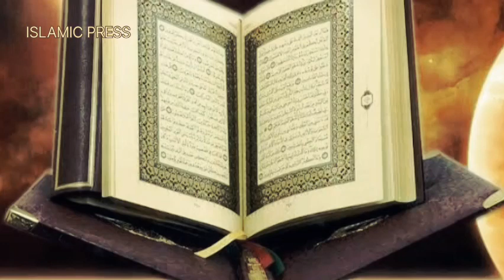hazrat bibi fatima ki Shadi ka waqia | rasulullah ki beti bibi fatima ka nikah|Islamic stories|part1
hazrat bibi fatima ki Shadi ka waqia | rasulullah ki beti bibi fatima ka nikah|Islamic stories|Urdu&Hindi

hazrat ali aur bibi fatima ki shadi kyo huwi
hazrat fatima
hazrat ali ki shadi
hazrat bibi fatima
fatima ki shadi
Anaya speaks
hazrat ali ki shadi ka waqia
hazrat ali or bibi fatima ki shadi ka waqia
bibi fatima ki shadi
hazrat bibi fatima ki kahani
hazrat fatima ki shadi
Wazifa planet
bibi fatima ki shadi ka waqia
rasulullah ka waqia
hazrat ali aur hazrat fatima ki shadi
hazrat ali ka waqia
Eman voice 1.4M
hazrat ali ka nikah
hazrat aur bibi fatima ka nikah
khatoon_e_janat ki shadi
rasulullah ki beti ki shadi
rasulullah ki beti bibi fatima ki shadi
kahani bibi fatima ki
hazrat bibi fatima ki shadi
hazrat ali or bibi fatima ki shadi

Hazrat Fatima Ki Shadi Ka Waqia | Hazrat Ali Aur Bibi Fatima Ki Shadi | Bibi Fatima Ka Waqia

Thanks to all dears
Islamic press